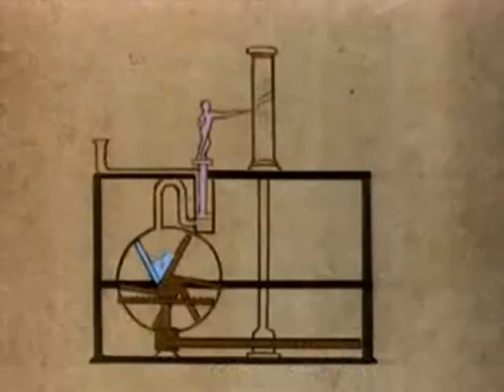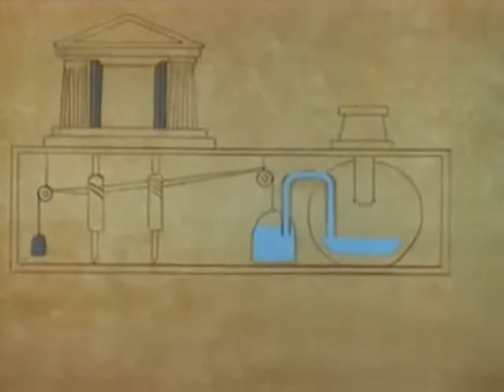Los inventores capitulo 3 Heron de Alejandria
Érase una vez... los inventores (en francés: Il était une fois... les Découvreurs) fue una serie de televisión animada francesa de 26 episodios con una duración de unos 25 minutos. Fue creada por Albert Barillé en los estudios Procidis y difundida por Canal+ a partir de enero de 1994. También participaron en la realización de esta serie Bélgica, Canadá, España, Italia, Japón, Noruega, Países Bajos, Suecia y Suiza.
Ofrece el fascinante mundo de los inventos y sus protagonistas. Una obra educativa y muy entretenida, una colección imprescindible que viaja a través del tiempo para adentrarse en el apasionante universo del saber y los grandes descubrimientos históricos.

En España fue emitida en algunos canales como por ejemplo Minimax.